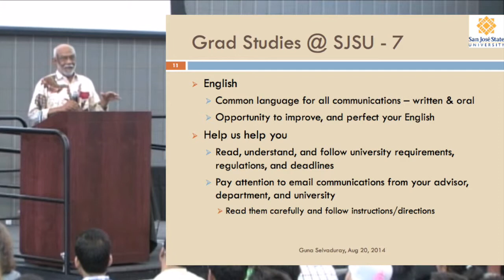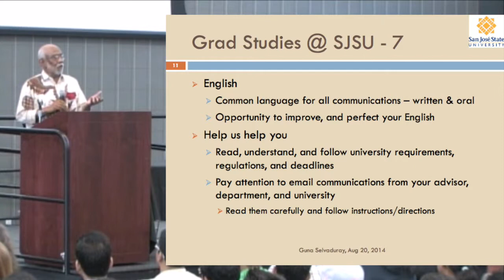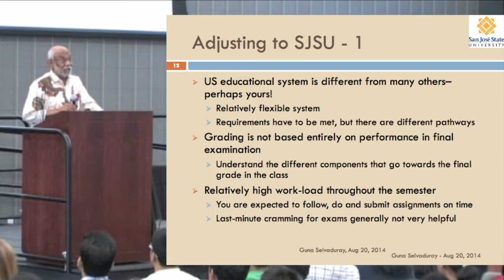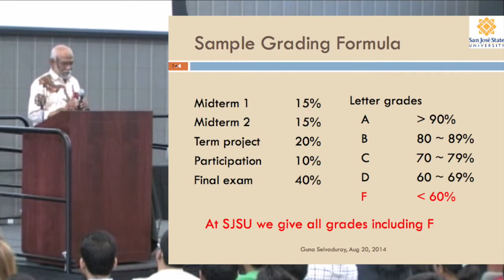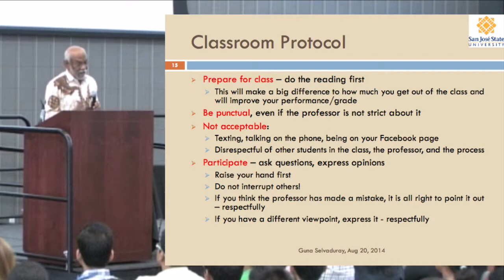Faculty Speaker Guna Selvaduray - Part 3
Faculty speaker Guna Selvaduray discusses important topics for incoming graduate students during the AM session of the SJSU Fall 2014 Graduate Student Orientation.